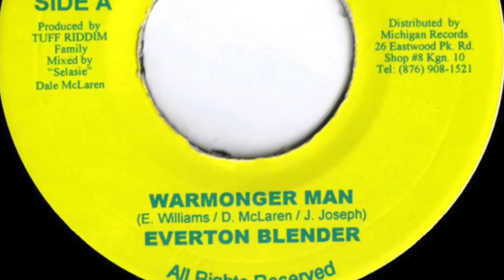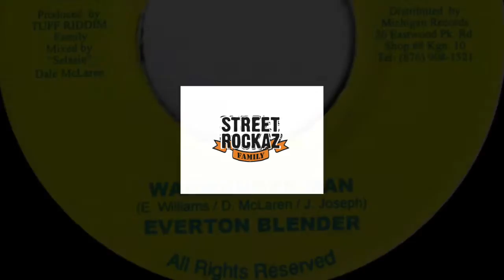EVERTON BLENDER - WARMONGER SOUND - STREET ROCKAZ DUBPLATE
MAN OF THE LIVING RIDDIM feat. Peetah Morgan, Ilements, Chezidek, Hajmo, Kid Sude)

SWING EASY RIDDIM feat. Ilements, Ubrown, Prezident Brown, Reggie Stepper

TRIBUTE TO DENNIS RIDDIM feat: Roi Yaltiz/Appolo J, Queen Omega, Lion D, Lukie D, Luciano

DEH PON MI GUARD RIDDIM feat: Admiral Tibet, Papa Style, Derrick Parker